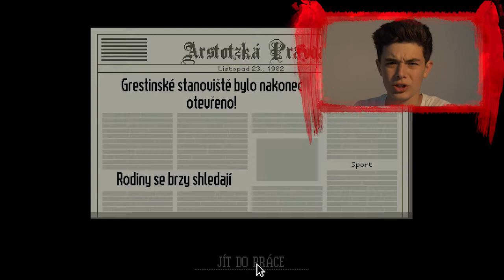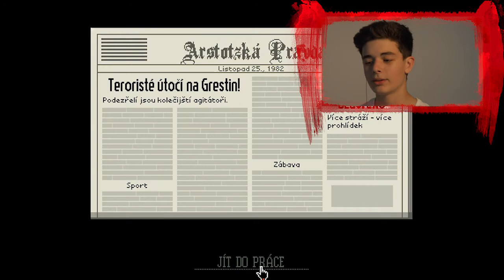Teroristé utočí!! [PapersPlease] [CZ/SK]